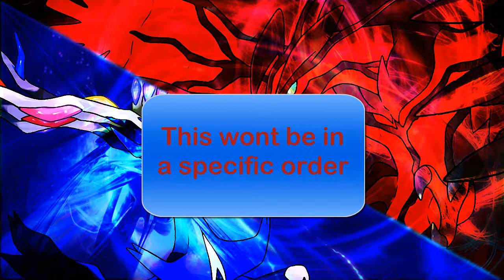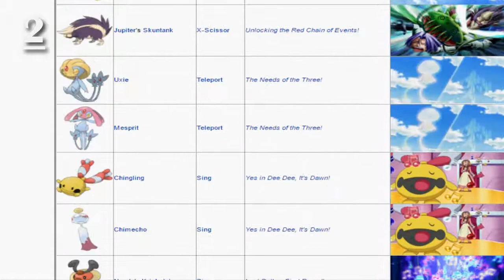Top 10 errors/wrongs of pokemon 2016 (18.04.2016)